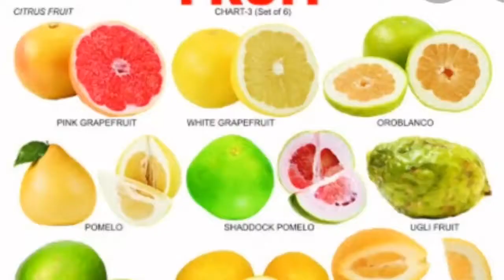ಚಳಿಗಾಲದಲ್ಲಿ ಈ ಹಣ್ಣುಗಳನ್ನು ತಿನ್ನಿ Eat these fruits in the winter